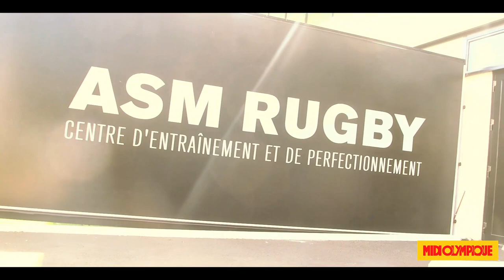OSCAR MIDOL ASM - S.VAHAAMAHINA part 1